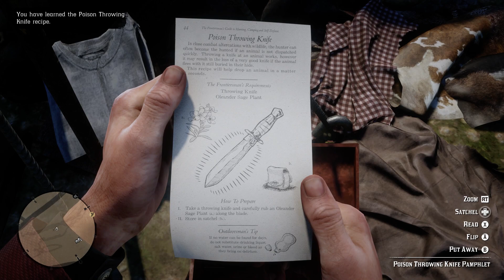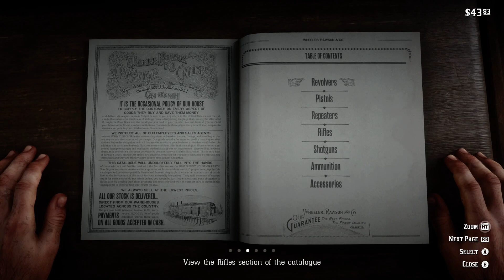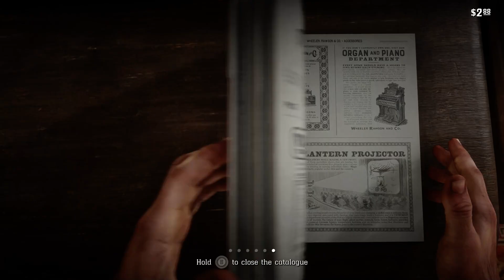Red Dead Redemption Part 7